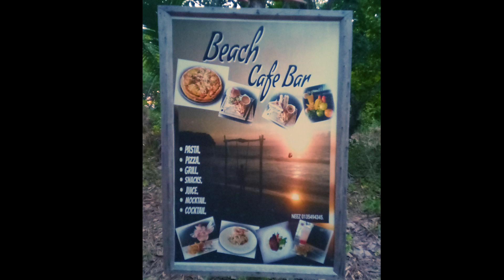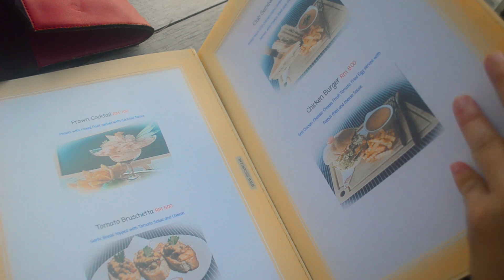Beach Cafe Bar-Kudat Sabah/Tempat menarik di kudat sabah